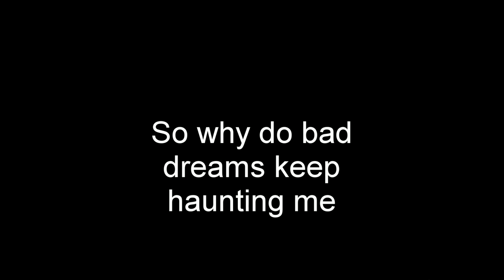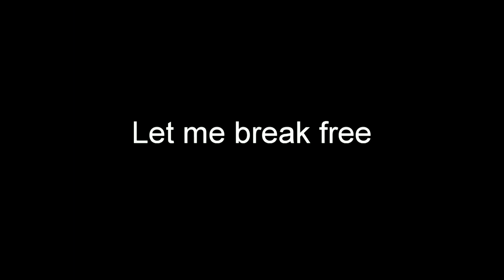Invisible Apartment Zero Trailer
Trailer to Invisible Apartment Zero
Help us get Greenlit on Steam!
Vote YES for Invisible Apartment Zero
Thanks!

A part of the cyberpunk visual novel series Invisible Apartment.